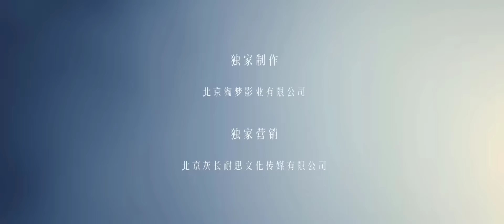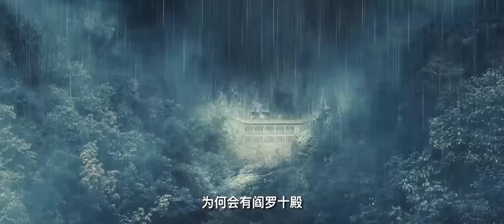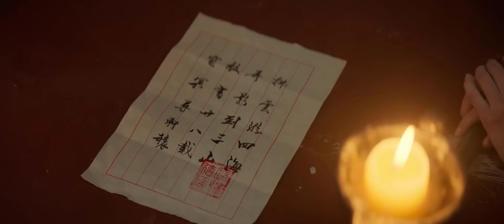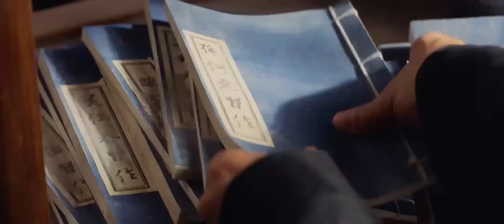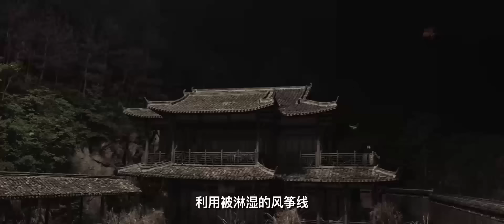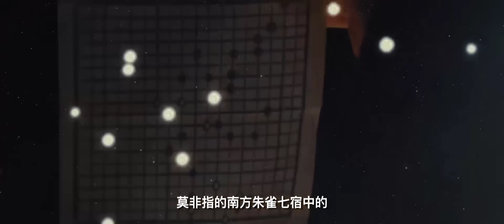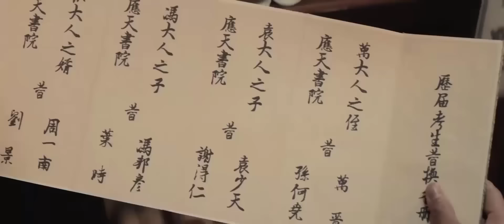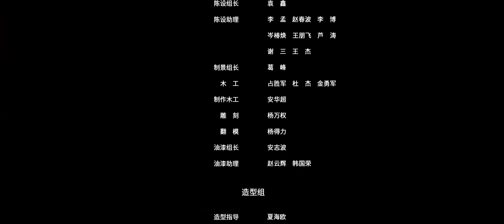Siêu Phẩm Cổ Trang Kinh Dị Phá Án Cực Hay | BAO THANH THIÊN : THƯ VIỆN QUỶ SỰ | iQIYI Movie Vietnam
【包青天书院诡事】Phim kể về Bao Chửng, người đảm nhận chức vụ Bình Sự của Đại Lý Tự, cùng với Triển Chiêu đi đến Học viện Ứng Thiên, nơi xảy ra nhiều chuyện kỳ lạ, để tìm thầy của mình. Hai người buộc phải dính líu vào một loạt các vụ án kỳ quái như Diêm Vương đòi mạng và gian lận trong kỳ thi khoa cử.
Thể loại: Cổ trang, Kinh dị, Phá Án
Đạo diễn: Trần Tứ Nhất
Diễn viên: Cao Quân Hiền, Cốc Lam Đế, Dương Thi Thiến